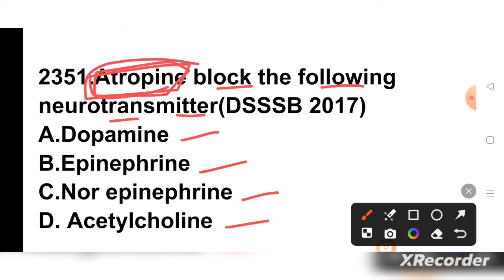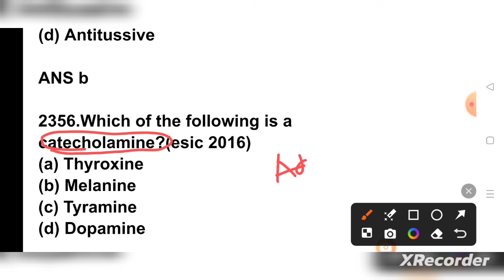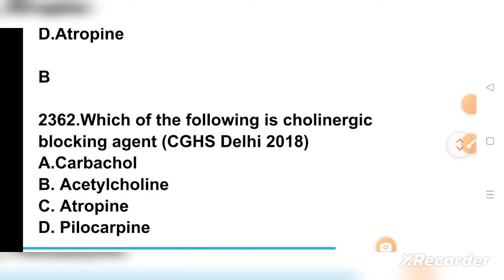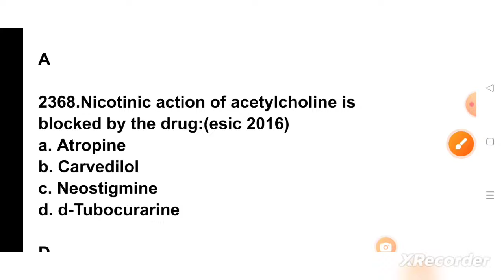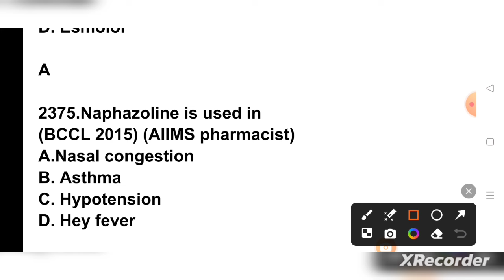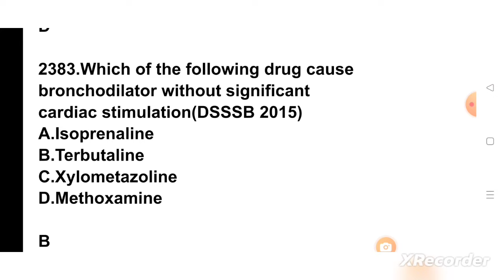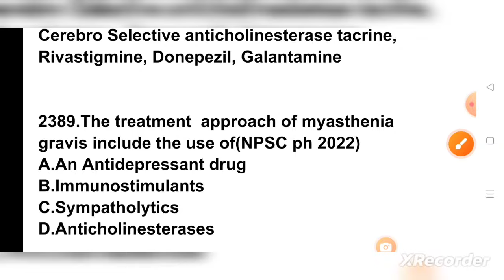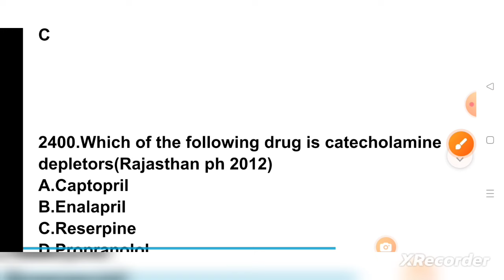ossscpharmacistexam2024#pharmacologytopicwisemcq#2351to2400#dsssb#esic#aiims#rrb#zp#jssc#ossc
5000 MCQ series for AIIMS CRE Pharmacist exam
form number of pharmaceutical jurisprudence

5000 MCQ series for AIIMS CRE Pharmacist exam